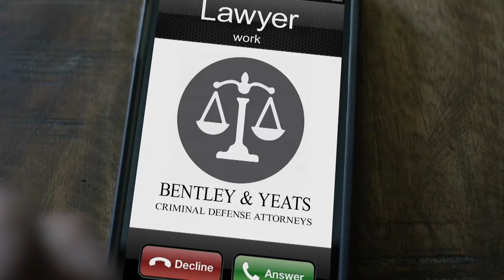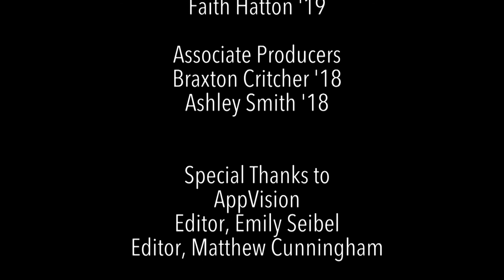The A Game | Season 6 Episode 12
The A Game is one of AppTV’s longest running student-hosted shows made for sports fanatics everywhere. Formerly known as Sports Bar, The A Game is AppTV's weekly series that deals with all things sports. The A Game covers the latest news ranging from college to professional and features interviews with some of Appalachian State University’s most prominent student-athletes and athletic staff.